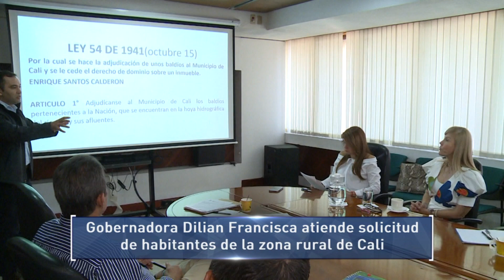Gobernadora atendió a líderes de corregimientos de Cali que adelantan jornadas de protesta.